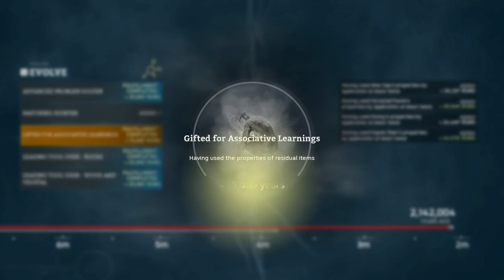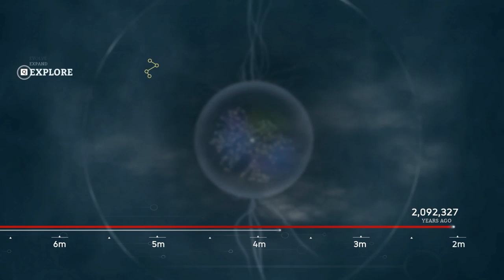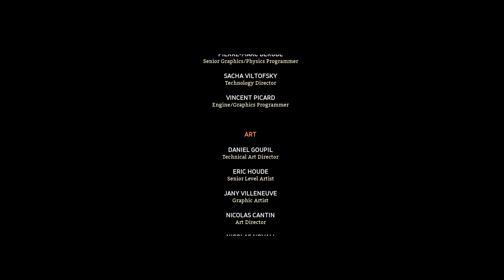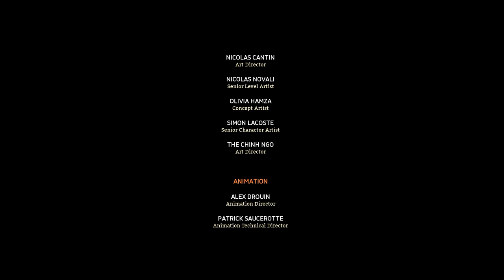Ancestors The Humankind Odyssey THE END Ep45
Welcome to Episode 45 of my Ancestors The Humankind Odyssey Series. On this episode I go out and try to get the final points to finish the game.